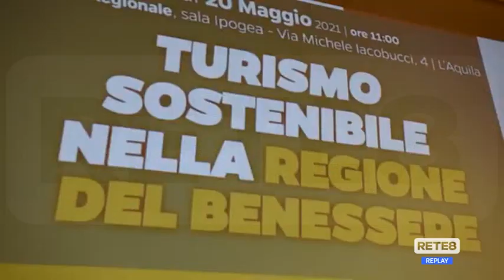Turismo sostenibile - La Lega presenta “Sistema Abruzzo”